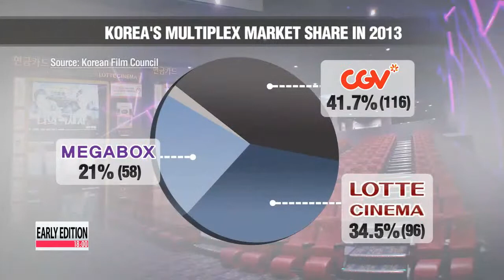Industry Insight: Korea′s multiplex movie chains go global 멀티플렉스 산업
Korea′s film industry has taken off in recent years, and currently ranks as the SEVENTH largest in the world.
Just as important as the content is the cinema experience.
That′s why we′re focusing on where those movies are being shown... here in Korea.
On this week′s "Industry Insight,"... our cultural correspondent Park Ji-won reports on the success of the country′s multiplexes at home... and how they are expanding abroad as well.
Four out of five movie theaters in Korea are multiplexes.
And of them, more than 40 percent are CJ CGV branches,... the number one movie theater chain in Korea.
CGV opened Korea′s very first multiplex in Seoul in 1998.
Since then, they have launched a number of innovative features,... including the nation′s first 3D and 4D screens as well as Korea′s first premium screen called "Gold Class" in 2001.

"The cost for this premium seat is three times higher than a normal ticket, but you can enjoy free snacks and beverages, as well as this spacious and comfy sofa, where you can relax and enjoy the movie."
Key to this success is the "cultureplex"  offering more than movies.
There′s gourmet popcorn, exhibitions and performances,... giving movie-goers the whole package of cultural pampering.

"CGV provides better membership benefits compared to other movie chains. There′s also a lot of restaurants nearby and it has a good concession menu."
Number two in the field is Lotte Cinema,... taking up about 35 percent of the market.
It′s looking to take its motto of "Happy Memories" further... with its newest theater at Lotte World Mall in Seoul.
It′s Asia′s largest multiplex, with 21 screens,... one of which is the world′s largest projection screen as recognized by Guinness World Records.

"It offers premium facilities with a lot of amenities. The interior is modern and clean."
But industry insiders agree that the domestic market doesn′t have much room for additional growth.
About 200 million movie tickets were sold in Korea last year,... meaning each person in Korea watched more than four films a year,... and that is even higher than the U.S. figure.

"We can say Korea′s movie theater industry has pretty much reached full saturation and is seeing its limit. That′s why CGV and Lotte Cinema are focusing on expanding their presence in foreign markets."
Since CGV opened its its first foreign branch in Shanghai in 2006,... it′s been expanding aggressively overseas... with the same strategy of premium service.

"It′s really about the movie-going experience, the premium experience of sound, screen and seat, as well as the cultureplex model. Ultimately those things will work abroad, an absolute part of our strategy."
Lotte Cinema has a similar approach.
It started with the Vietnamese market back in 2008.

"Now we are the number two movie chain in Vietnam,... and we aim to be number one by 2018. By then, we hope to